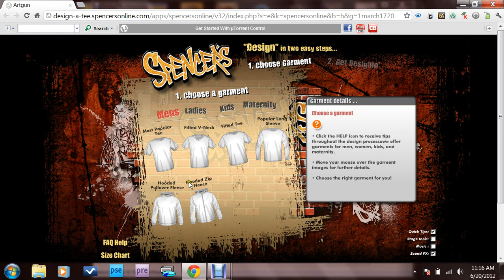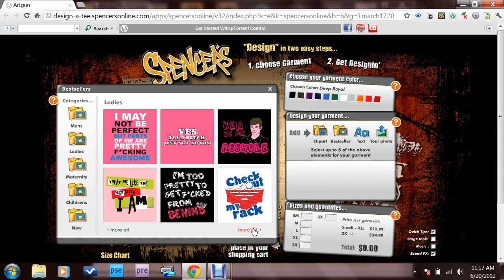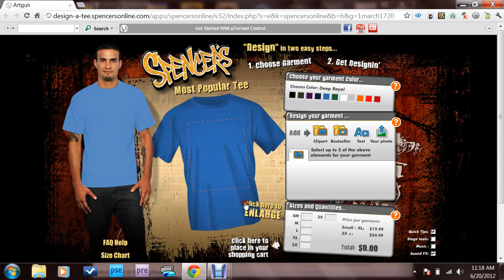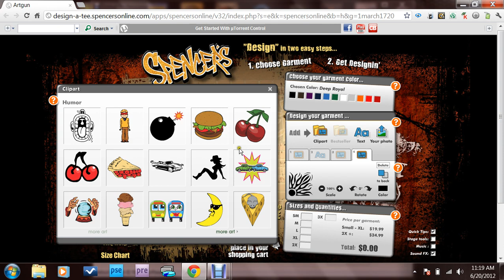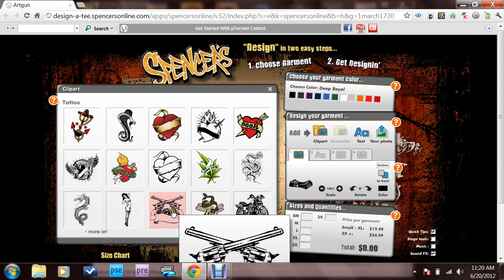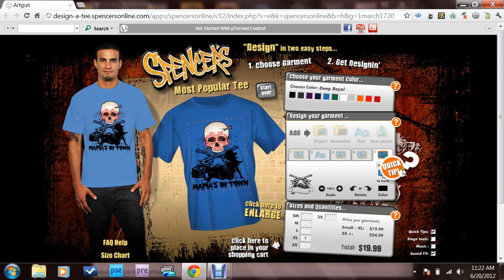Design Your Own Spencer's Gifts T-Shirt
ow to design your own T-Shirt